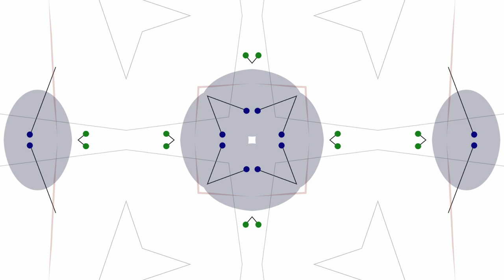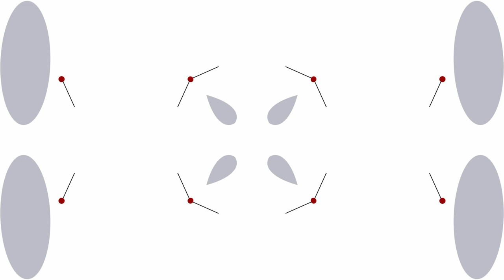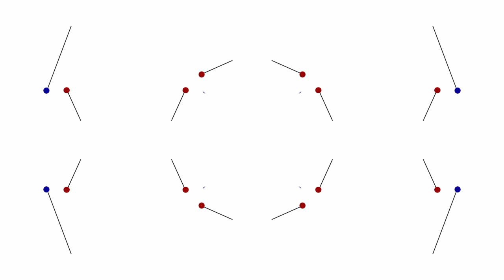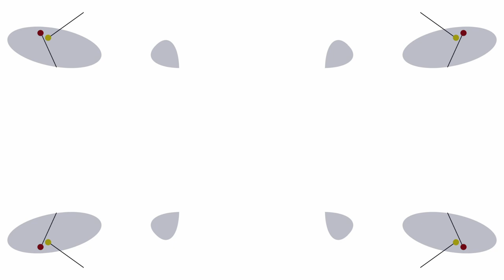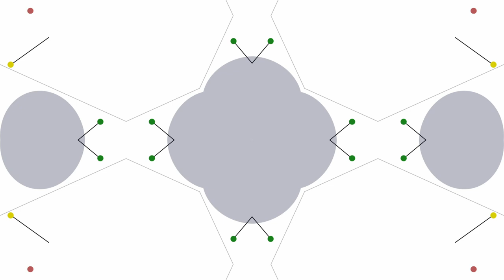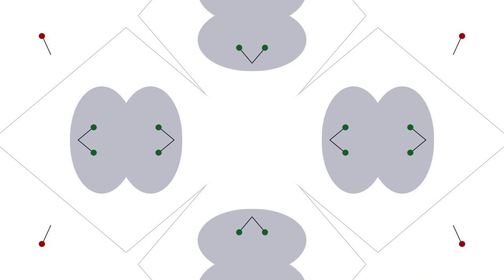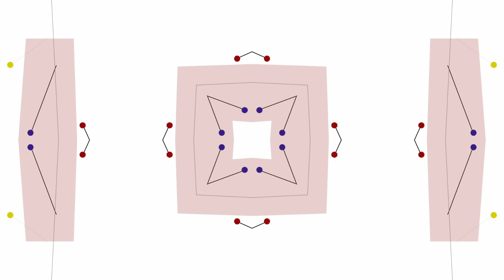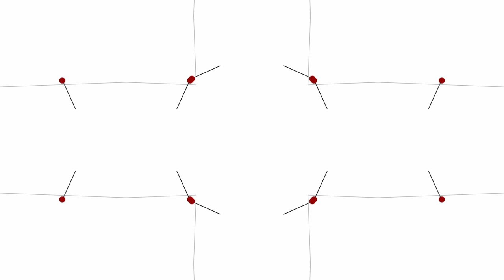Delicious Problems (with Hannah Fry) - Numberphile Podcast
Math celebrity Hannah Fry tells us about her life as public intellectual and thought leader - plus her as-yet unreleased novel 'Free as a Bird', written as a schoolgirl.

Hannah Fry books on Amazon US

Hannah Fry books on Amazon UK

Thanks to BBC 6 Music for the clip from Shaun Keaveny's show